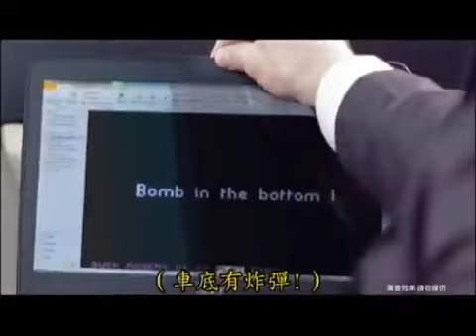霈思時尚 Sharlene 2012 May-Acer Aspire S5 Ultrabook TW - SO SEXY 真性感_(360p).flv